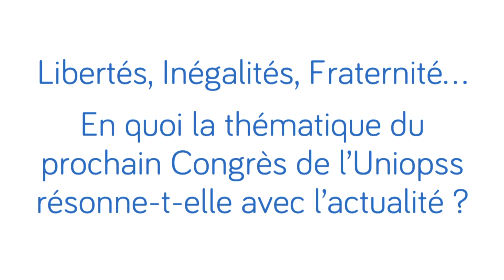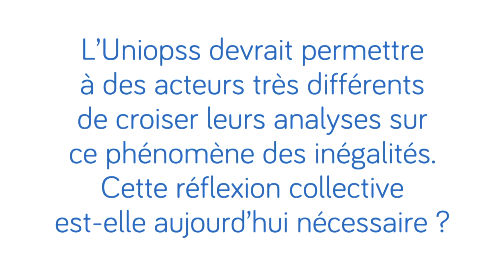ITV de Cynthia Fleury